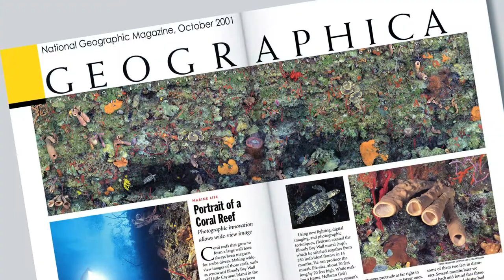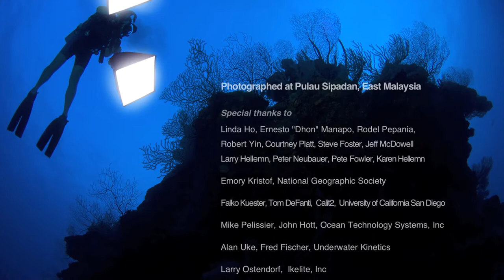PortraitofaCoralReef HD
Portrait of A Coral Reef:
Imaging the Hotspots of Marine Biodiversity